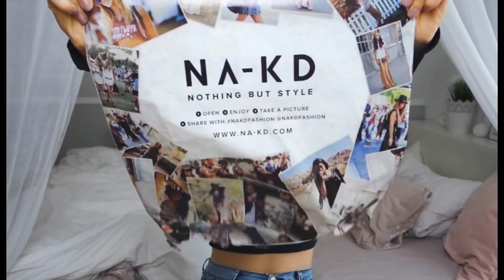NA-KD HAUL by Johanna Liana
Shirt mit Rosen:

Schwarzes Shirt:

Ich habe in allen Outfits die Größe "small".

Kamera Hülle:

... aber nur heute!

Am Mittwoch kam mein NA-KD Paket an und ich dachte mir, da mach ich doch mal einen Haul. Ich zeige euch meine neuen Stücke, die ich am liebsten jetzt jeden Tag tragen würde.